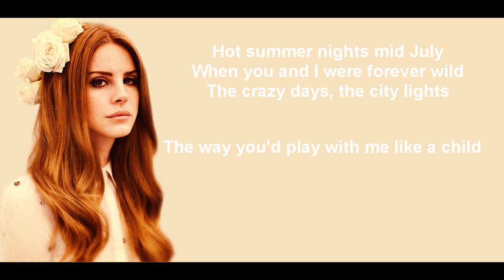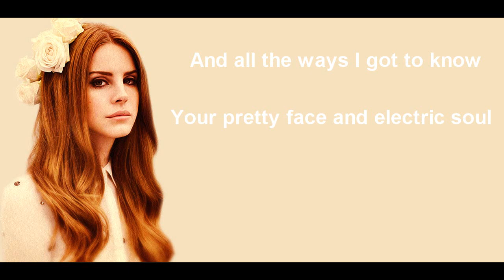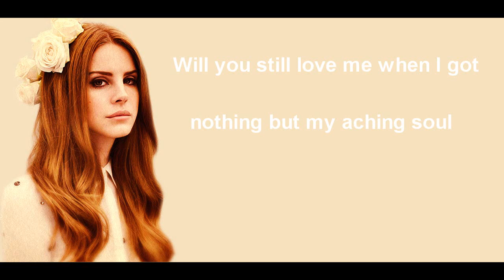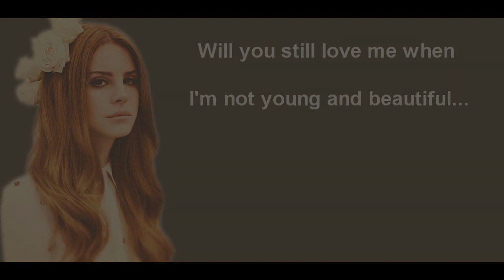Lana Del Rey - Young And Beautiful Lyrics Video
The Great Gatsby Soundtrack by Lana Del Rey " Young And Beautiful "